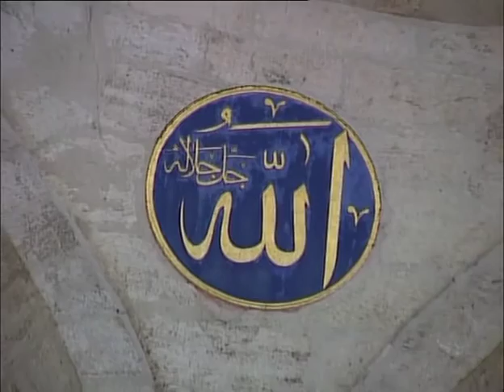Şuayip Özen - Sevdim Seni Mabuduma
Okuyan: Şuayip Özen
Albüm: Sana Geldim
Senarist: Mustafa Aslantürk
Yönetmen: Mustafa Aslantürk
Yapım: Hazan Prodüksiyon